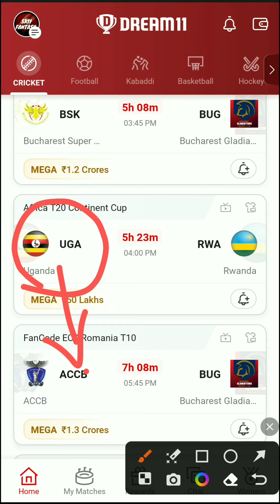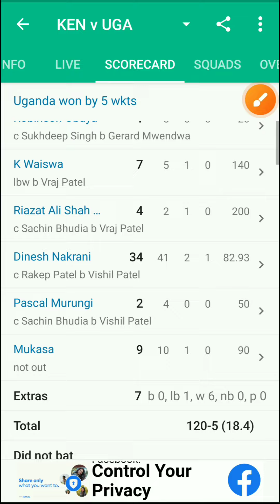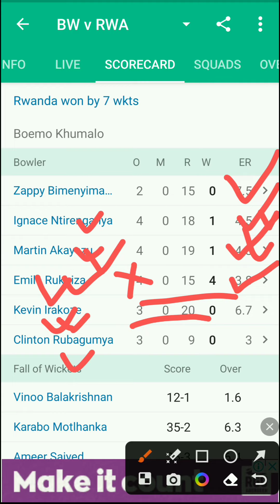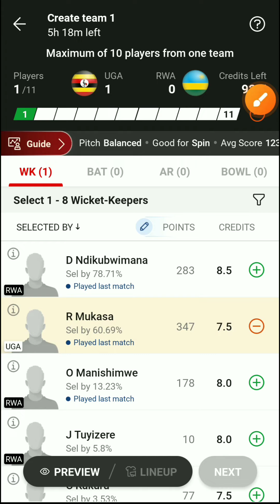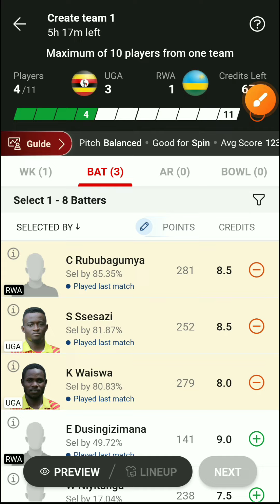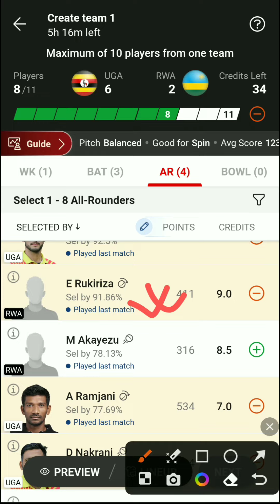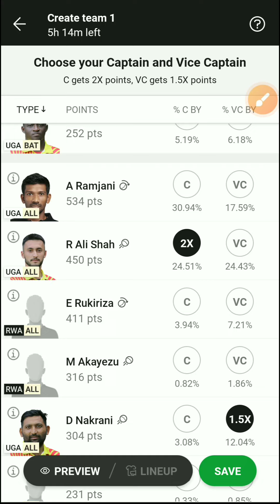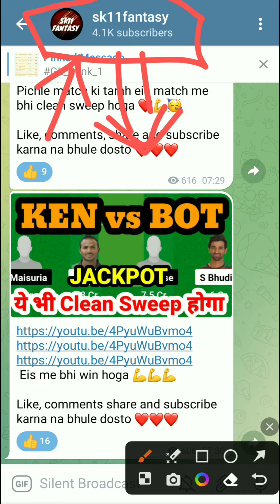UGA vs RWA Dream11 Prediction Today | Uganda vs Rwanda Dream11 Team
1.This analysis is based on my Understanding, knowledge and instinct .While selecting your team, consider the points mentioned and make your own decision. 2.Dream11 takes great care to comply with all central and state legislation in India to ensure that users are fully protected. Every contest on platform is carefully designed to comply with applicable statutes and regulations in India.